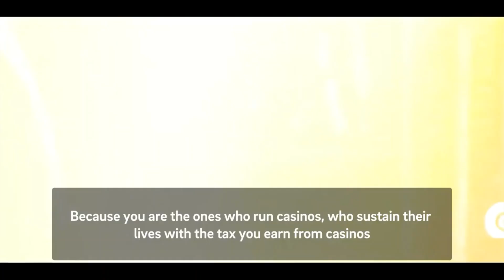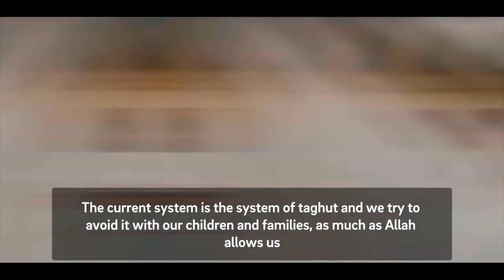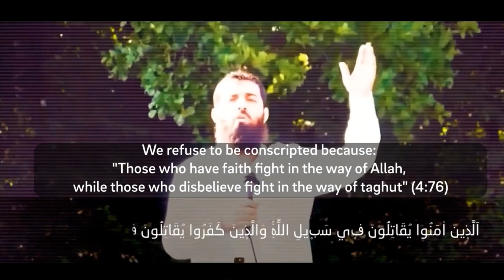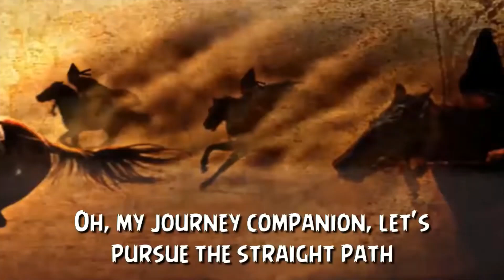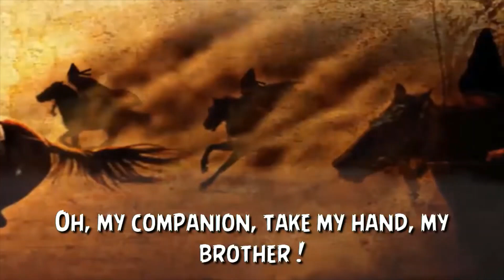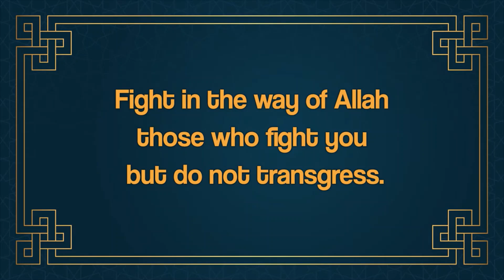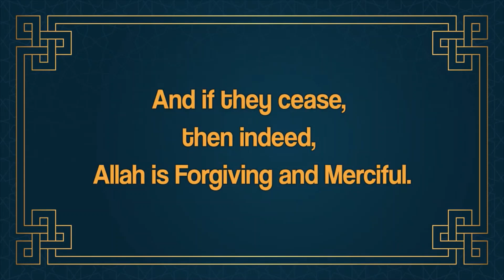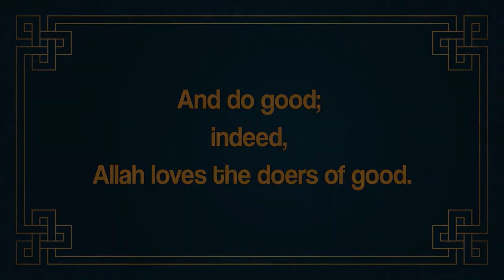Trust Allah - A Reminder by Shaykh Ahmad Musā Jibrīl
Trust Allah
A Reminder by Shaykh Ahmad Musā Jibrīl

R.S. VIDEO

371

Download

45,194 views  Apr 7, 2018

Clip 2:
Audio:
Abu Baraa calling and inciting the people to support DAESH, SPEAKERS CORNER,

0

Download

43 views  May 27, 2024

Clip 3:
Trust Allah | Sheikh Ahmad Musa Jibril |

Dar Al Quran Wa Sunnah

12

Download

530 views  Aug 20, 2018

Clip 4:

Video: ants on white background
George Eremia
518
151,608 views  Jan 3, 2019

0

Download

43 views  May 27, 2024

Clip 5:
We Are Not Afraid Of You | Abu Hanzala

23

Download

316 views  Feb 23, 2024

Clip 6:
Nasheed | Ya rafeeq / يارفيق (Oh, my companion) - with English translation

183

Download

Save

11,600 views  May 22, 2021
Nasheed by Qhuraba

Islam TV
Music
1 songs

رفيق الدرب
موسى العميرة
رفيق الدرب

Clip 7:
Is Jihad A Sixth Pillar Of Islam? | Shaykh Ahmad Musā Jibrīl (حفظه الله)

200

Download

6,865 views  Nov 12, 2022  Furu Al-Fiqh
Why did he add Jihād to ‘Ibādāt that are the pillars of Islam? We all know the hadith on the pillars of Islam that I first mentioned. In fact, it’s the first hadith I ever memorized in my life as a child. Jihād is not in it.

Clip 8:
Fight In The Way Of Allah | Surah 2: al-Baqarah (The Calf), verses: 190-195 | English

11

Download

392 views  Jan 19, 2021
Fight In The Way Of Allah
Surah 2: al-Baqarah (The Calf), verses: 190-195
Translation: Saheeh International
Recitation of the Holy Quran
Reciter: Idrees Abkar